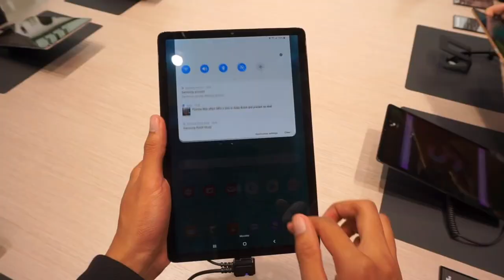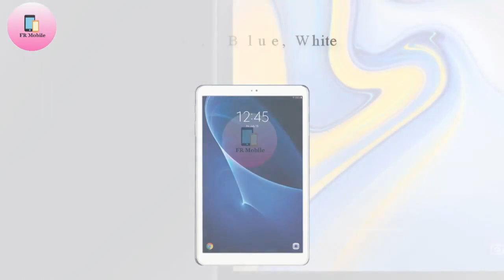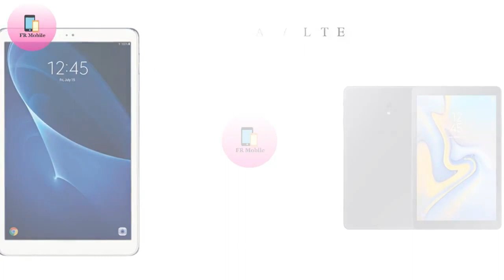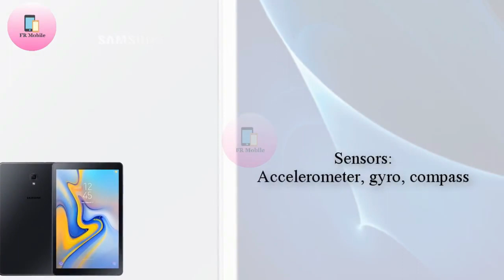Samsung Galaxy Tab S5e and Galaxy Tab A10 1 launch and offers price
Samsung has propelled two new tablets for the Indian market. The Galaxy Tab S5e and Galaxy Tab A 10.1 have been propelled in the nation touting thin and lightweight plans with an accentuation on offering edge-to-edge presentations and PC-like execution with DeX support. The Galaxy Tab S5e is a premium mid-extend tablet with a slender casing, Super AMOLED show and quad speakers. The Tab A 10.1 is a moderate tablet that offers limited bezels for a vivid survey understanding.

The Galaxy Tab S5e has been propelled beginning at Rs 35,999 for the Wi-Fi-just model, while the Wi-Fi + LTE variation will cost Rs 39,999. The Galaxy Tab A 10.1 begins at an increasingly moderate cost of Rs 14,999, which is for the Wi-Fi-just variation. The Wi-Fi + LTE model is estimated at Rs 19,999. Both the Galaxy Tab S5e and Galaxy Tab A 10.1 will be accessible in Silver, Black and Gold hues.

The Galaxy Tab S5e will go marked down from June 24 crosswise over driving retail locations, Samsung e-shop and Samsung Opera House. The Wi-Fi variation of the Tab S5e will likewise be accessible on Amazon.in, while the Wi-Fi + LTE model will be accessible on Flipkart. The Galaxy Tab A 10.1 Wi-Fi-just model will go marked down beginning June 26 on Amazon.in and Samsung's online store, while the Wi-Fi + LTE variation will go at a bargain beginning July 1 over all driving retail locations, Samsung e-Shop, Samsung Opera House and Amazon India.

Samsung is additionally offering a select dispatch bargain for the Tab S5e until July 31 where you can get a POGO console for just Rs 3,500 rather than its unique cost of Rs 7,999.